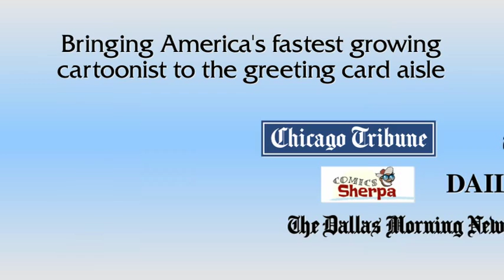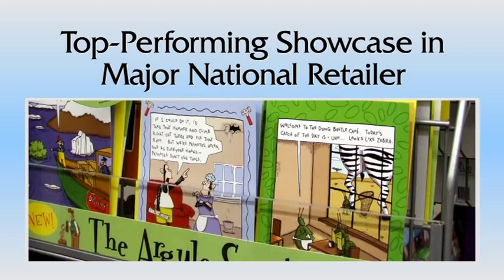The Argyle Sweater, Scott Hilburn interview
The Argyle Sweater cartoonist, Scott Hilburn talks about his greeting cards and his inspirations including Gary Larson's The Far Side and The New Yorker Cartoons.